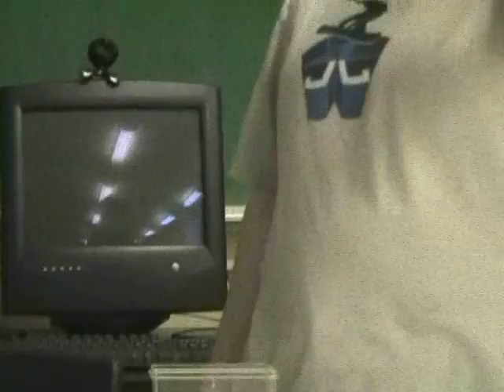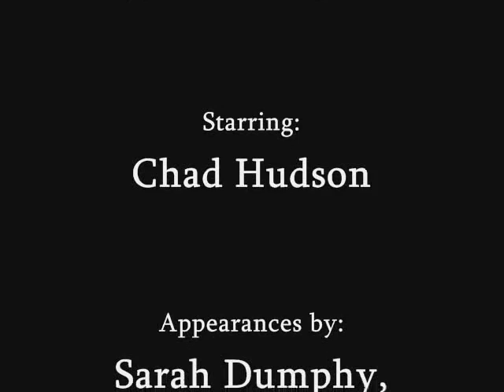CRISIS IN THE LITHOSPHERE